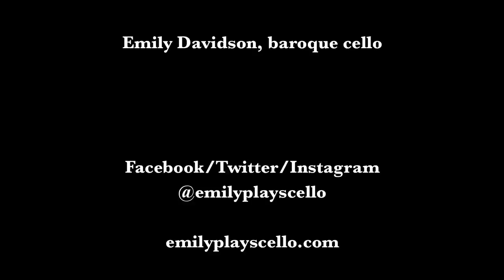Announcement: New Goal for Guest Baroque Musicians (on period instruments)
Though I love having so many baroque cello videos, I would love to bring in some friends on baroque violin, traverso/flute, and more so that I can play continuo!

Background music is Ricercata undecima by Giovanni Battista Degli Antonii from BASS SOUNDS, available

Leave your questions, and if you're looking for personal instruction, I offer Skype lessons. Email emilyplayscello [at] gmail dot com

Emily Davidson, baroque cello